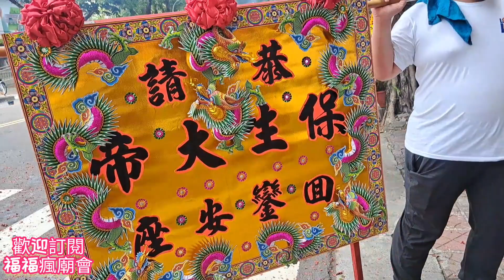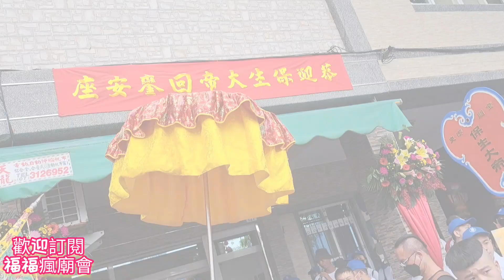一家人的夢☆一群人的情☆各地攝手大集合☆ 內惟李宅恭迎保生大帝聖駕回鑾安座